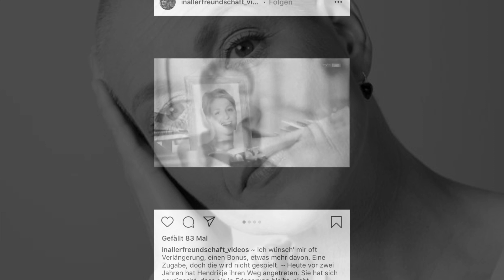Ich liebe dich ~zum dritten Todestagvon Hendrikje Fitz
Unvergessen !